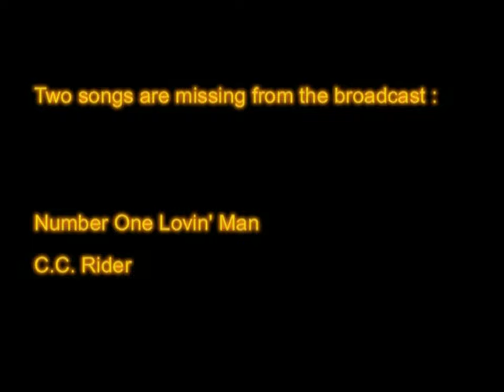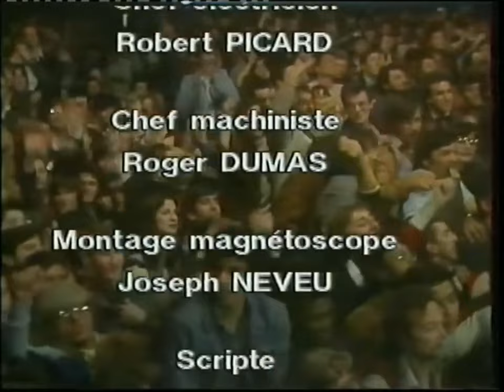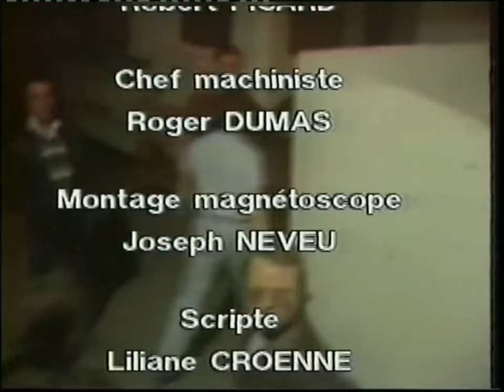Jerry Lee Lewis with Carl Perkins Live at the Hippodrome, Paris, France - 1981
Jerry Lee Lewis With Carl Perkins Live at the Hippodrome de Pantin, Paris, France 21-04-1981
-Setlist:
01. Keep My Motor Runnin'
02. Georgia (On My Mind) (Hoagy Carmichael and His Orchestra cover)
03. Boogie Woogie Country Man
04. What'd I Say (Ray Charles cover)
05. Number One Lovin' Man
06. See See Rider ('Ma' Rainey & Her Georgia Jazz Band cover)
07. Me and Bobby McGee (Kris Kristofferson cover)
08. Drinkin' Wine Spo-Dee-O-Dee (Stick McGhee cover)
09. Whole Lotta Shakin' Goin' On (Big Maybelle cover) (with Carl Perkins)
10. Matchbox (Carl Perkins cover) (with Carl Perkins)
11. Good Golly Miss Molly (Little Richard cover) (with Carl Perkins)
12. Tutti Frutti (Little Richard cover) (with Carl Perkins)